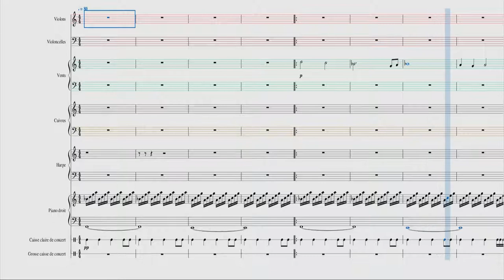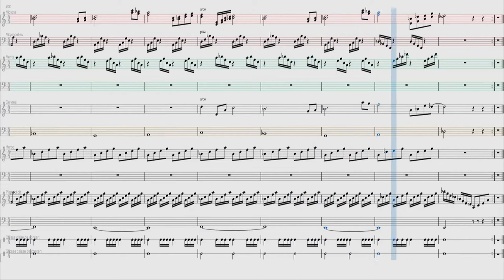Infernoty - Title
Composition for my video game.

It may be a draft. This video may disappear if I do something better in the future for this game.